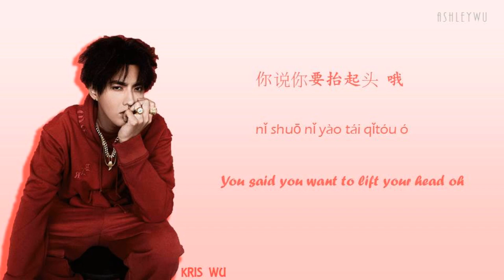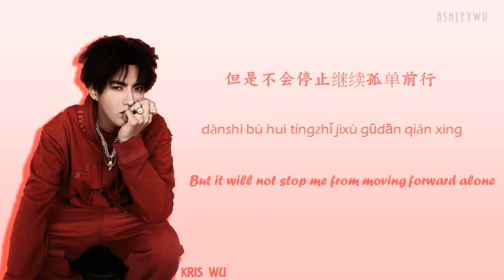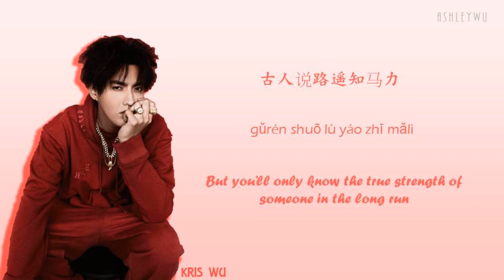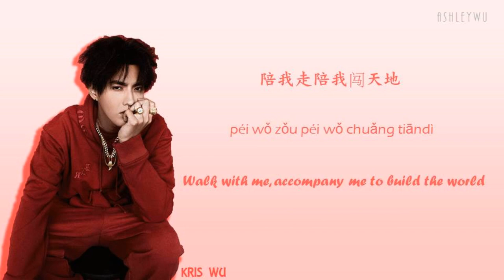Kris Wu 吴亦凡 - Tian Di (天地) [Color Coded Chi | Pin | Eng Lyrics]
smarturl.it/LikeThatKW

Kris Wu's single "Tian Di (天地)" with lyrics

Forgive me for any mistakes made with the english translation （￣ー￣）Mandarin is not my native language^^ I've done my very best to share the meaning of this amazing song in english. ♡´･ᴗ･`♡

I had a request to make 'Kris Wu - Like That' lyric video. But the reason i couldn't do it was because i was having exams during that period of time^^ Right now that my exams were over, i did this instead (´∀｀)♡

Hope you'd like it~